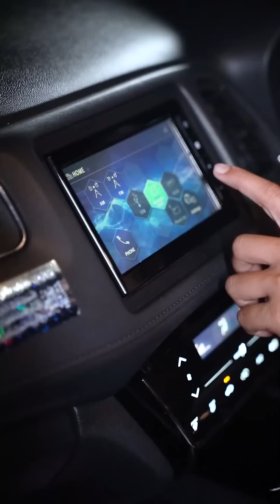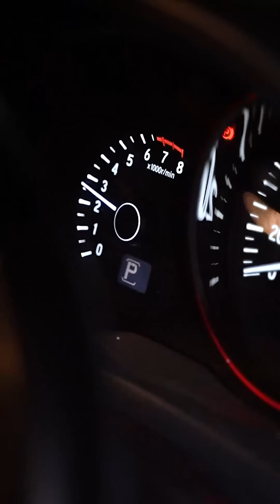Review kereta low profile anak orang kaya 🤡